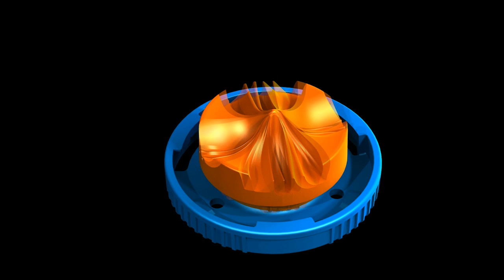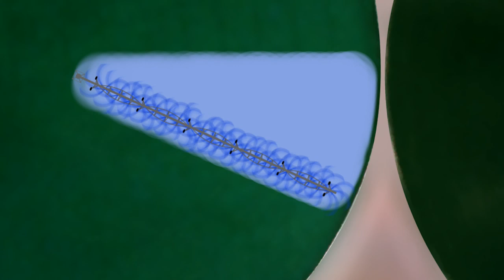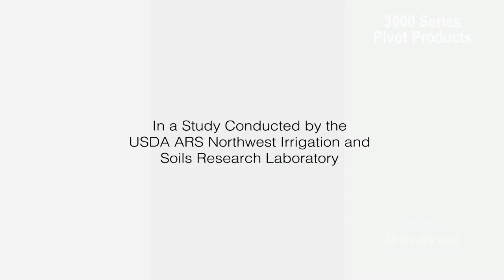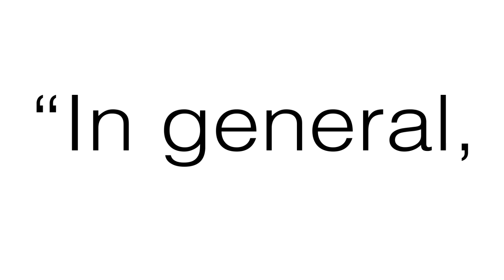The Ultimate Agricultural Irrigation Center Pivot Sprinkler- Nelson Irrigation's Rotators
Nelson Irrigation Corporation's agricultural sprinklers and pressure regulators offer the ultimate solution for center pivot irrigation growers and farmers around the world. The Nelson R3000 Rotator centre pivot sprinklers perform with exceptional uniformity, reliability and with exceptional wear life. The R3000 sprinklers fight the wind with engineered streams and a wet/rest cycle that gives the soil time to absorb the water helping to protect the soil from sealing and erosion runoff. The modular system of 3TN Nozzles makes the R3000 the perfect sprinkler for growing corn (maize), cotton, rice, wheat, potatoes, soybeans, alfalfa hay and more.  From Center pivot point to the end gun, Nelson Irrigation provides the complete irrigation solution. You can find out more about our line of sprinklers, automatic irrigation controllers, sprinklers, pressure regulators, irrigation valves and Big Gun large-volume sprinklers at a dealer near you.